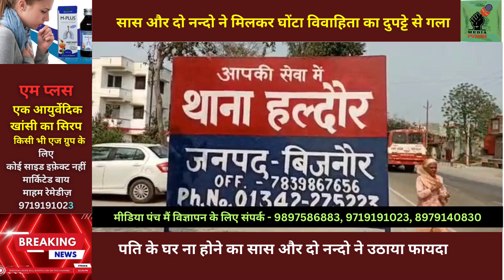सास और दो नन्दो ने मिलकर घोंटा विवाहिता का दुपट्टे से गला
ब्रेकिंग न्यूज बिजनौर

पति के घर ना होने का सास और दो नन्दो ने उठाया फायदा।
पीड़िता की पुलिस भी नही कर रही कोई सुनवाई।
महिला की गर्दन पर जख्म के गहरे निशान ।
पीड़िता न्याय की लिए भटक रही इधर उधर।
पीड़िता है, टीवी भीमारी से पीड़ित।

झालू के मोहल्ला पीरजादगान का पूरा मामलाamazing